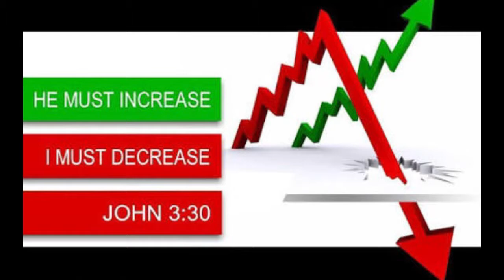BRO.LIVINGSTON AND SANTOSH 03-12-18